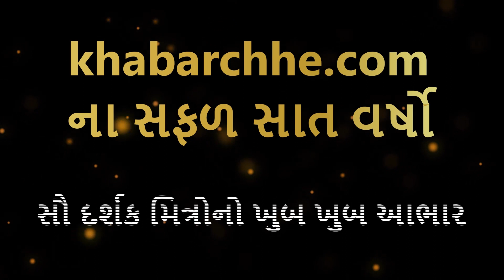કોંગ્રેસના ધારાસભ્યોના સોદા થઈ રહ્યા છે થોડા દિવસમાં બહાર આવશે: ઈસુદાન